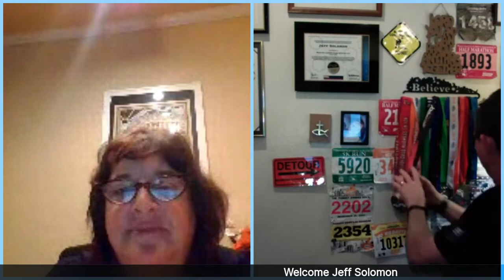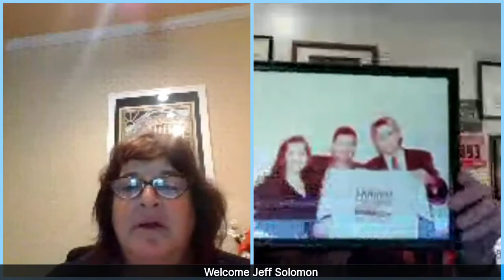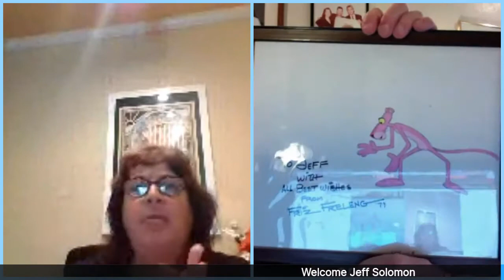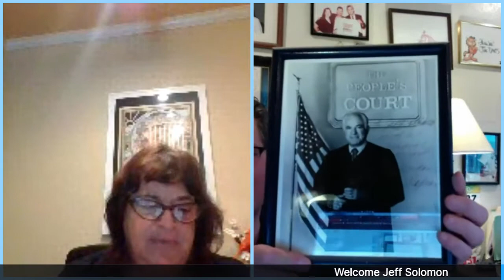Candid Conversation with Adrienne Barker, MAS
with Guest Jeff Solomon, MAS
we are both rocking our MAS industry designation